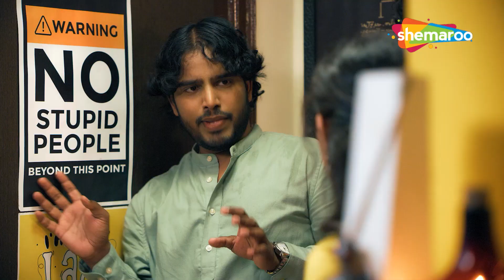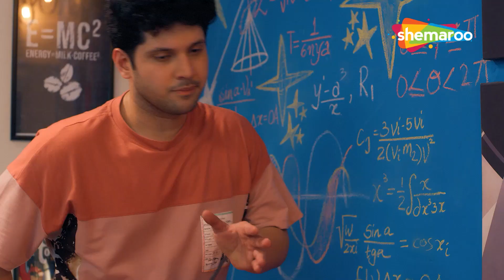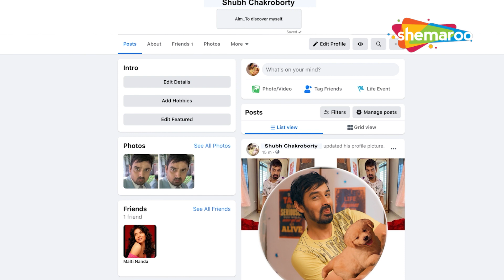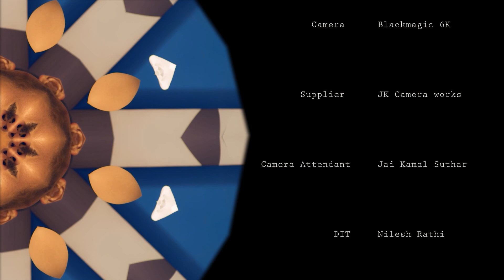PNP Junction - EP 03 - Piyush Gupta, Pankhuri Awasthy - Shemaroo Web Series